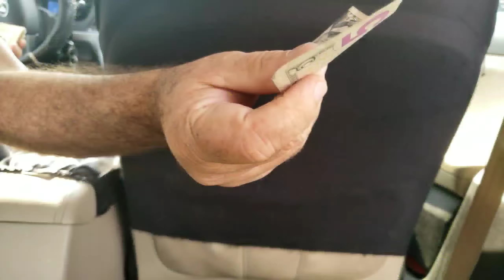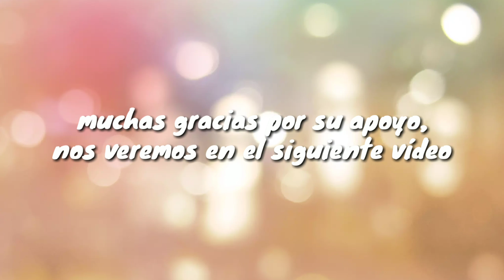La última visita con el Doctor | Ante todo la prevención